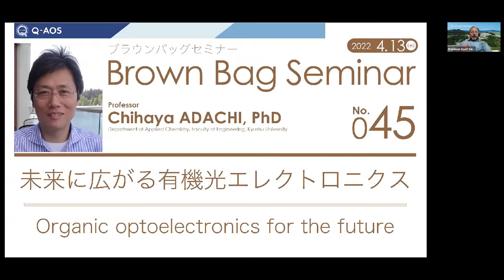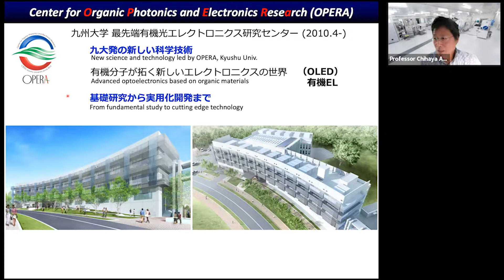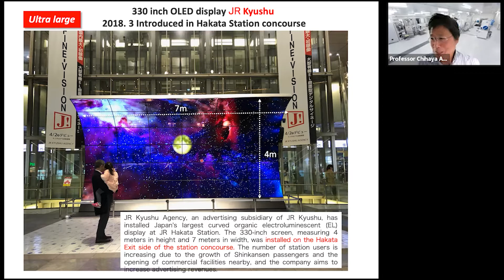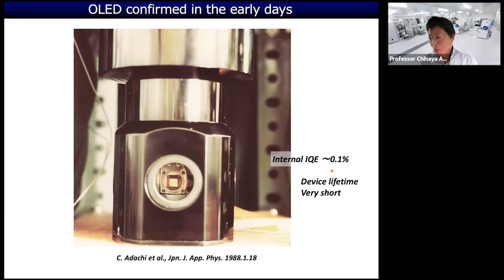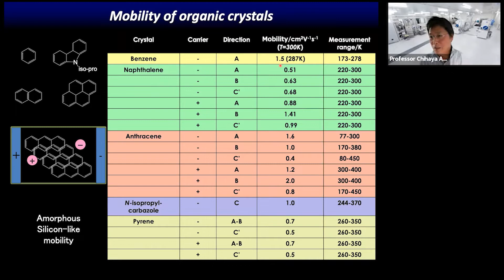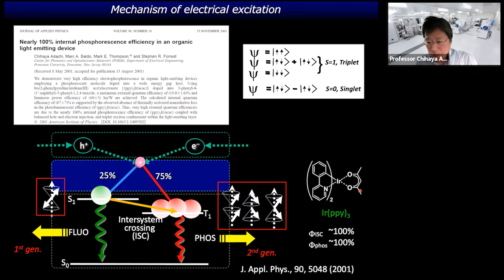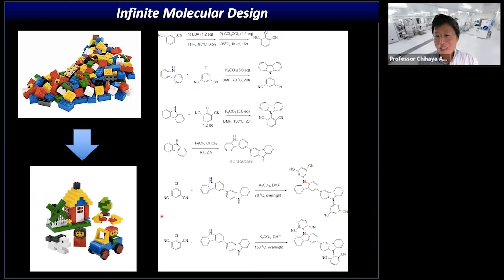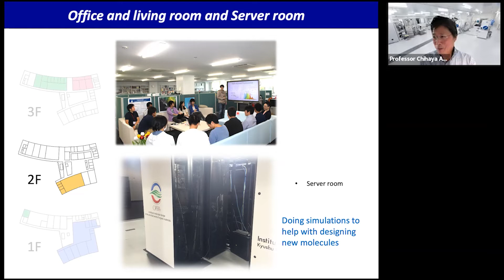Brown Bag Seminar No.045 Chihaya Adachi,PhD「未来に広がる有機光エレクトロニクス」